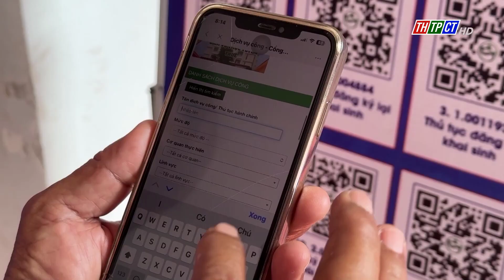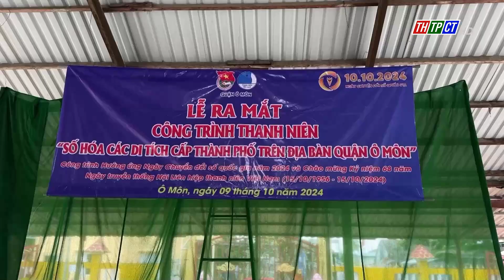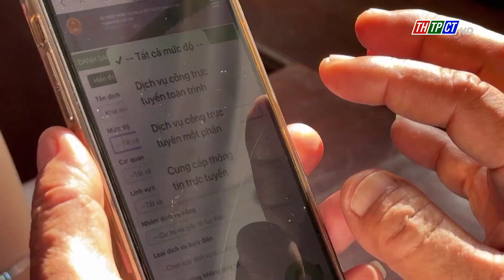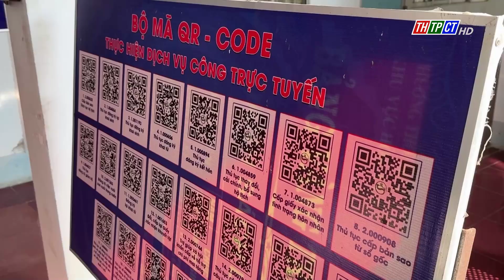Tuổi trẻ quận Ô Môn với công cuộc chuyển đổi số | Cần Thơ TV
Để tạo đà phát triển xã hội số, tuổi trẻ quận Ô Môn đã và đang phát huy những lợi thế về sức trẻ, sự năng động, nhạy bén trong khoa học công nghệ, tiên phong trong thực hiện công cuộc chuyển đổi số tại địa phương.